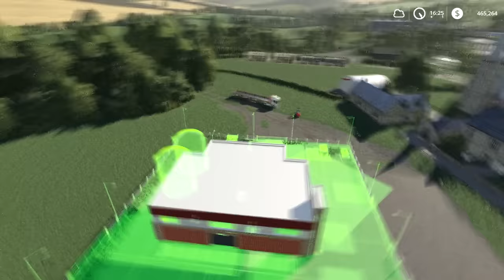Renovation cheese factory, harvesting canola | Oakfield Farm | Farming simulator 19 | Timelapse #45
Welcome back to the Oakfield Farm Timelapse. First, let's hook our baler and go to the field to make hay bales. Now we will collect the bales with bale stacker and transport them to our storage. We need to make renovation our cheese factory. First, let's load the cheese pallets onto the trailer and deliver them to the sale point. Now we will sell the old factory and build a new one. Our canola is ready to harvest, let's head our combine and truck to the field.